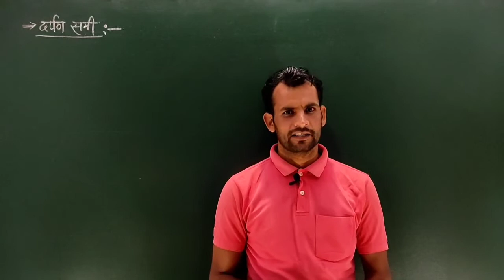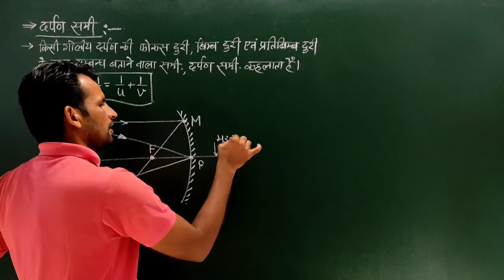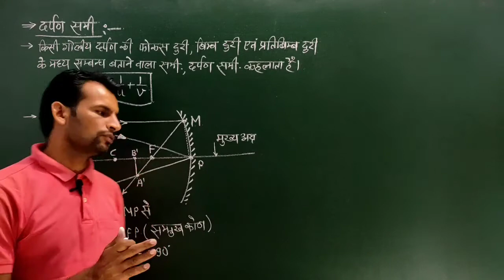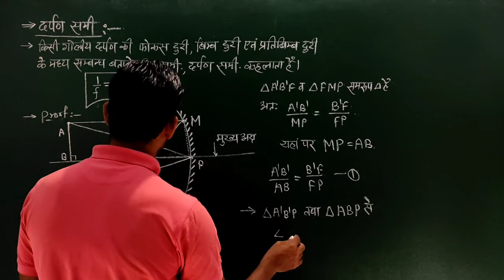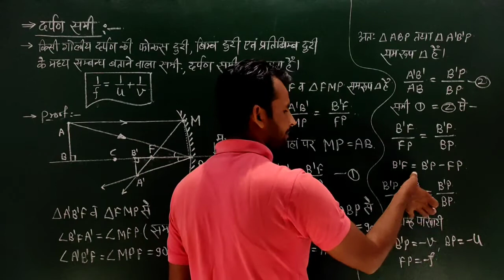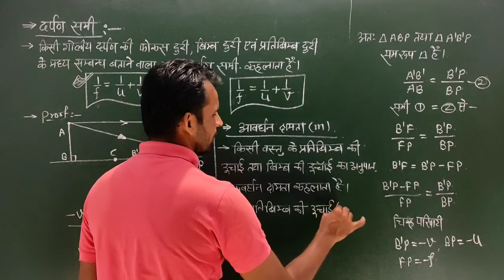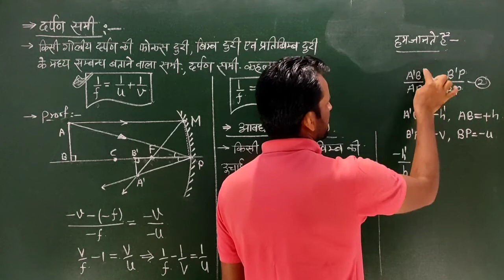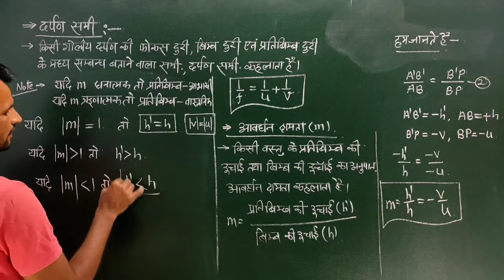12th-#167 दर्पण समीकरण |equation of mirror | दर्पणों की आवर्धन क्षमता | magnification of mirrors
Unit - optics
Chapter - ray optics
Topic - equation of mirror
In this video we study about equation of mirror. This video is useful for class 12th physics students and navy airforce students and neet jee students.